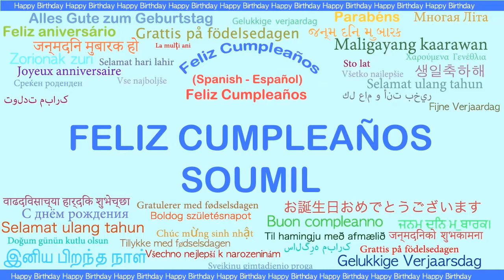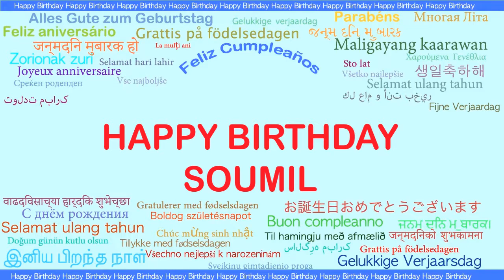Soumil Languages Idiomas - Happy Birthday